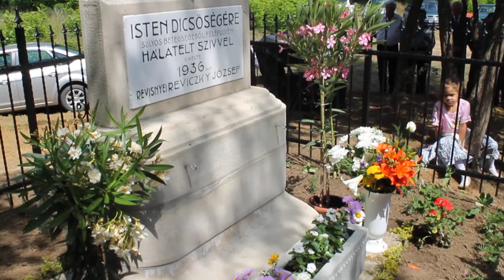Reviczky kereszt felszentelése. Nyírmártonfalva 2015.06.21 ( Mozgó kamera )